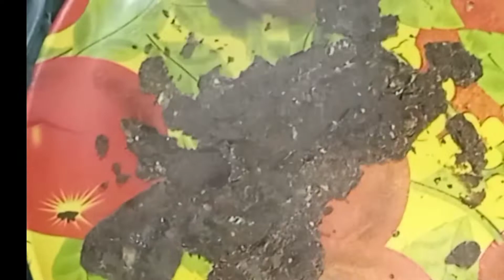খুব সহজ ভাবে বানিয়ে ফেলুন ঘরেই ছাতুর নাড়ু। Chatur Naru Recipe.ছাতুর নাড়ু।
ekhane ami chatur naru recipe share korlam valo lagle comment kore janaben.

Love,

Pompy

Chatur Naru